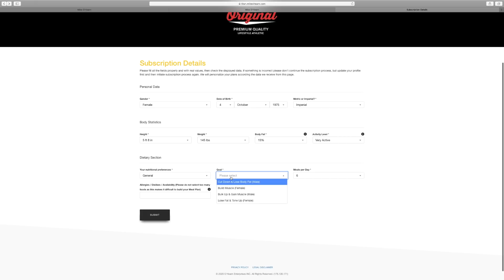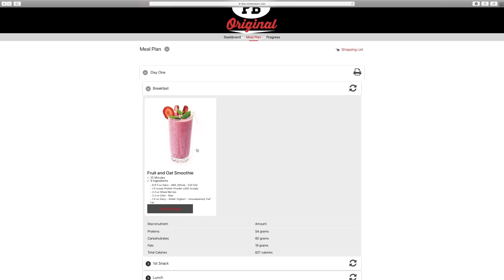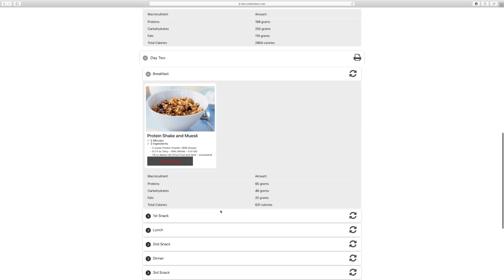Eat Like A Titan With Mike O'Hearn Nutrition Plan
Click this link here to get started on your nutrition today.

 4 Mr. (Natural) Universe,  Mr. California, Mr. USA, Mr. American and Mr. International. He is also a 4-time Power Lifting Champion, and 2-time Iron Warrior: Decathlon of Strength Strongman Champion, 2 Time California Judo Champion.